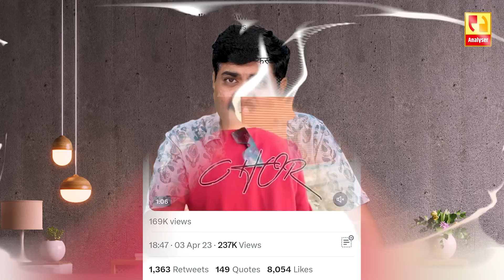ठाकरेंना सगळ माफ असते, बाकीच्यांनी केले तर पाप असते